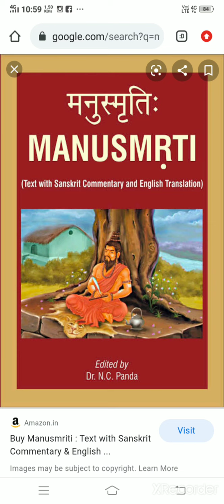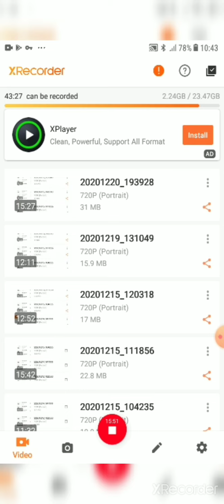Dr. Anupama Saxena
Manu part 3